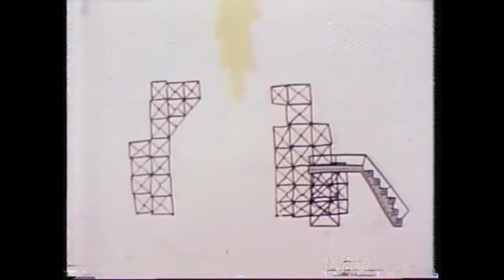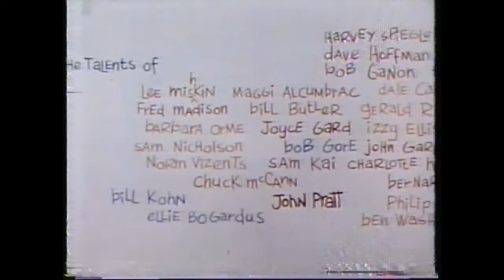King Leonardo Cartoon Show: Trial of Traitors/Battleslip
The cartoon starts with the King & Odie in Trial of Traitors, followed by Tooter the Turtle and The Hunter, and concluding with the King & Odie in Battleslip. I taped a number of episodes on Saturday mornings in 1990.